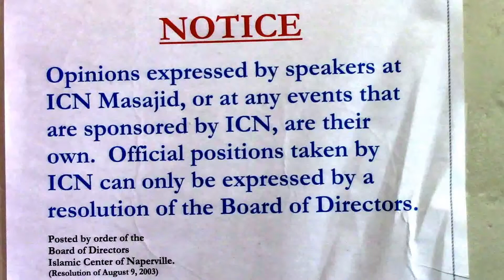Sincerity: The Foundation of Perfect Deeds - by Br. Omar Hedroug